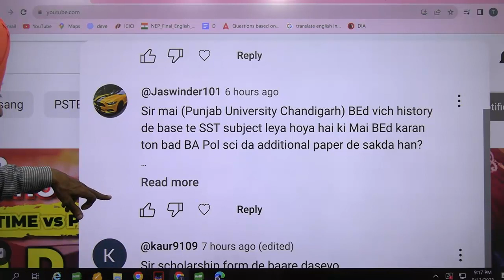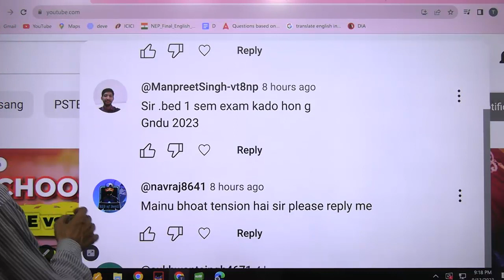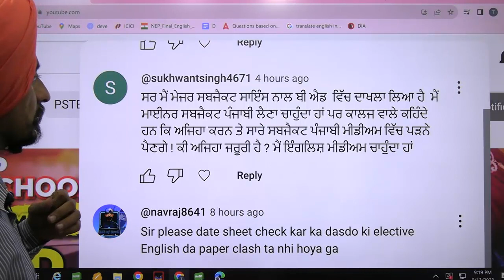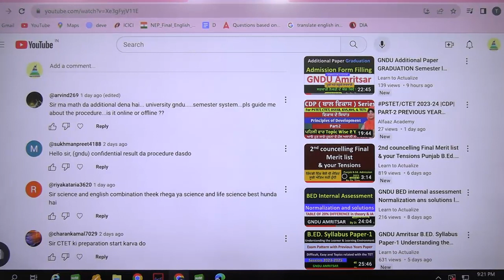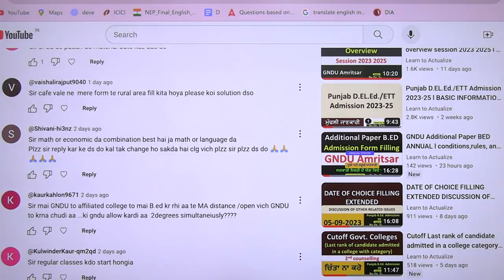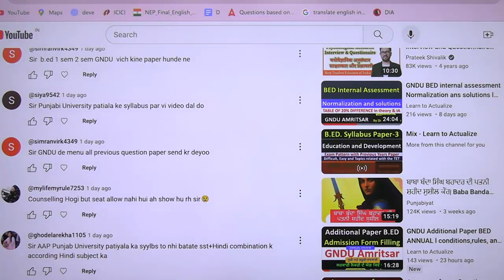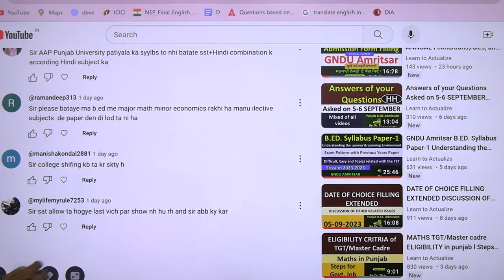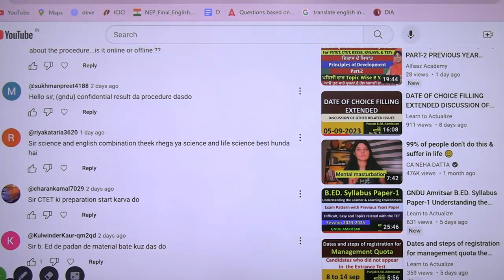Answers of your Questions Asked on 11 13 SEPTEMBER Mixed of all videos Dr. Tirath Singh